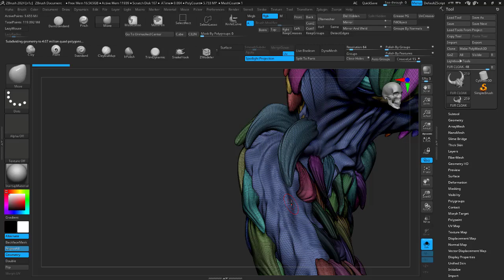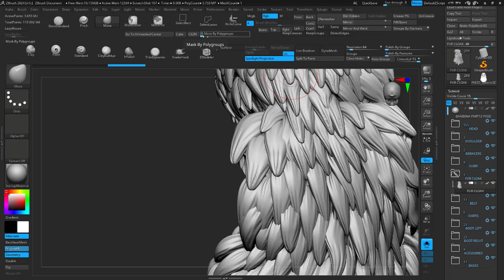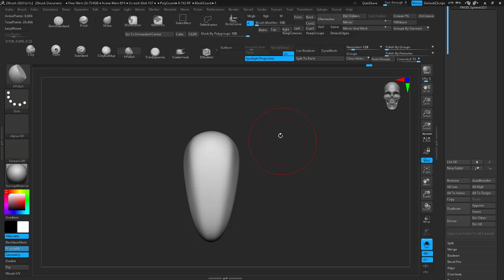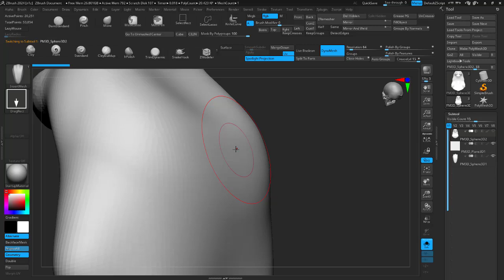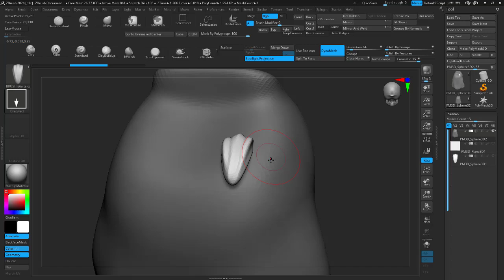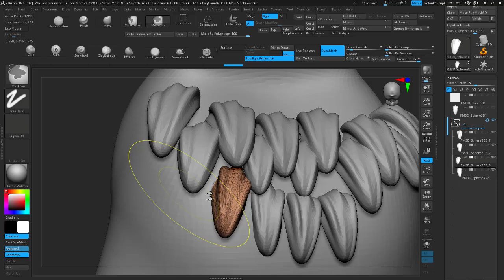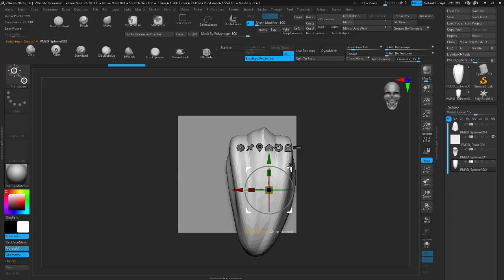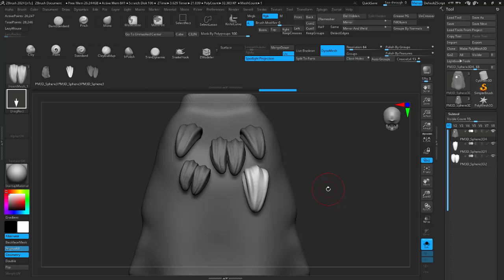Fur Talops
Just a little guide teaching to create a fur brush